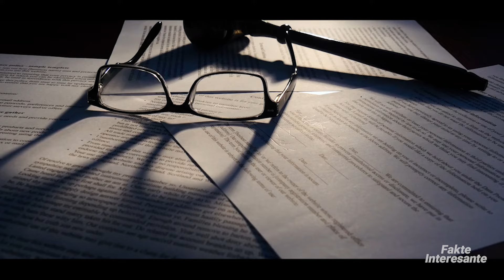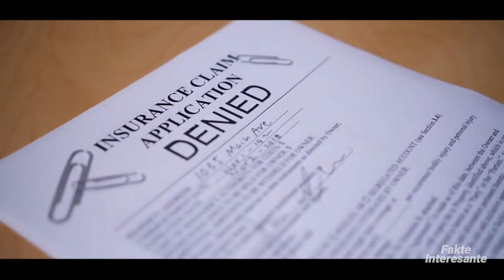Heronj te Vertete te Kapur ne Kamera • Fakte Interesante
Ky shembull nga Irlanda tregon se nuk duhet të jesh i ri për të qenë një superhero. Disa klientë vrapojnë rreth një dyqani bastesh kur tre burra të maskuar të armatosur me çekiç dhe një pushkë gjahu futen brenda.
Të gjithë, përveç stërgjyshit 83-vjeçar Dennis O'Connor, i cili u tregon sulmuesve kush eshte shefi.
Plaku as nuk dridhet kur arma i është afruar në fytyrë pasi ai ose është krejtësisht i patrembur ose duhet ta ketë njohur atë si të rreme.
Ndërsa hajdutët vrapojnë mbi banakun e nëpunësit, O'Connor fillon të rrahë keqberesit, veprimet e Dennis, frymezuan qartë menaxherin, i cili më pas fillon të luftojë.